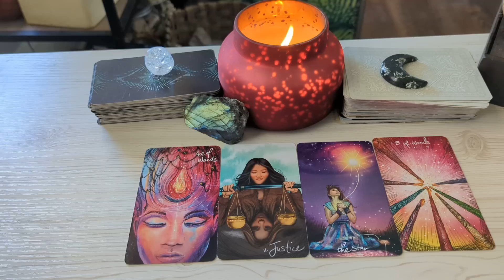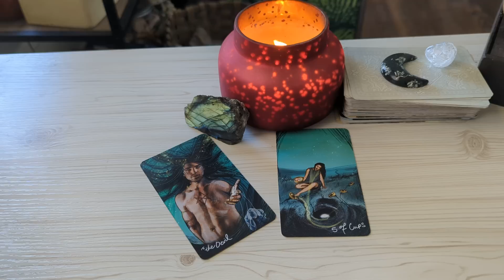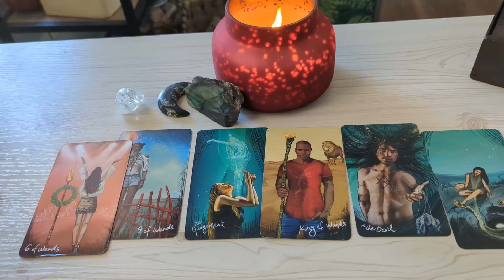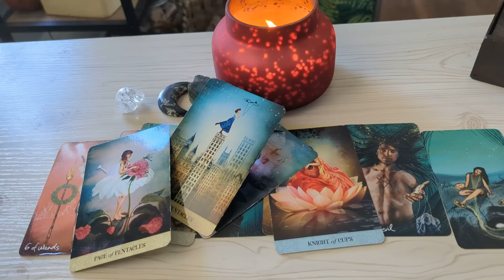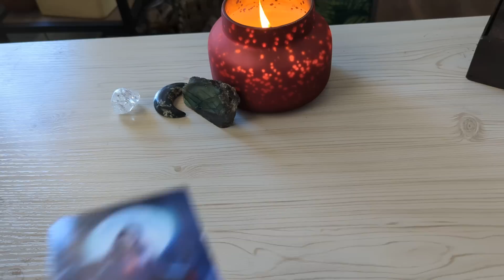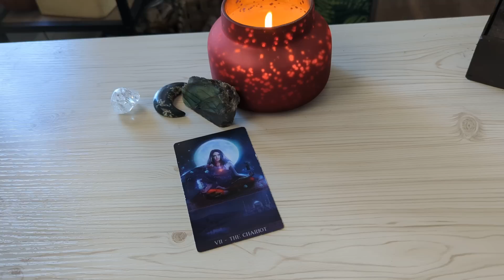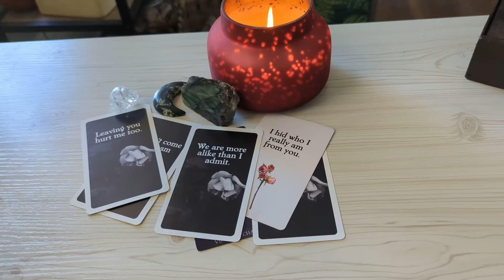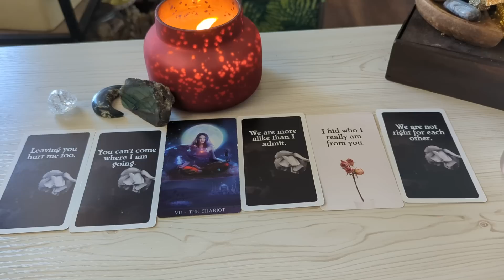Libra ♎ This Love is Unstoppable. Magnetic Connection. Obsessing About You. Libra Tarot October 2022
LibraTarot Reading October  2022.This is a general love tarot reading for Libra Sun, Moon, Rising, Venus sign)! Cross-watchers are very welcome here.